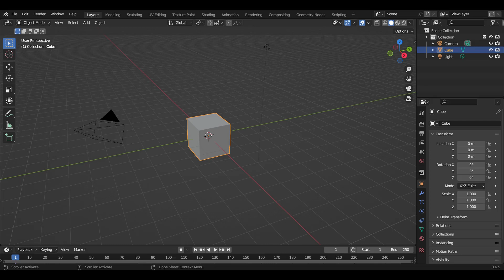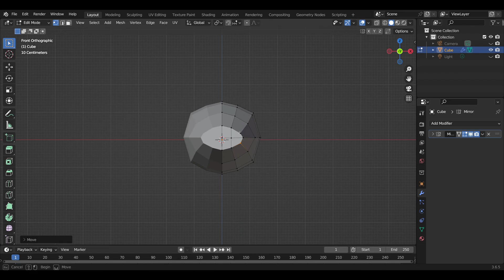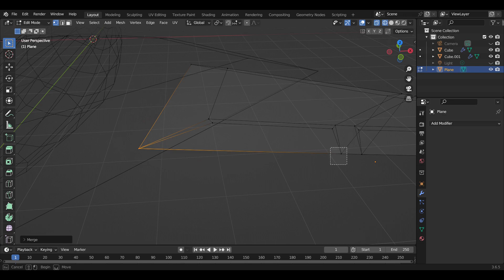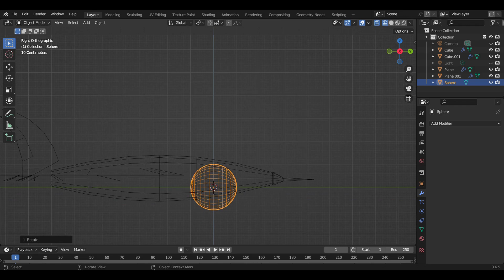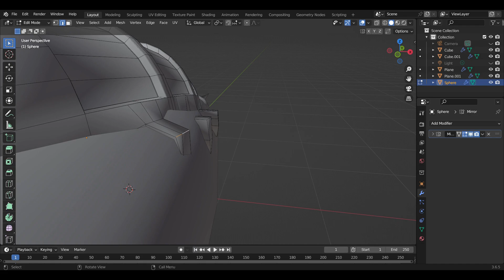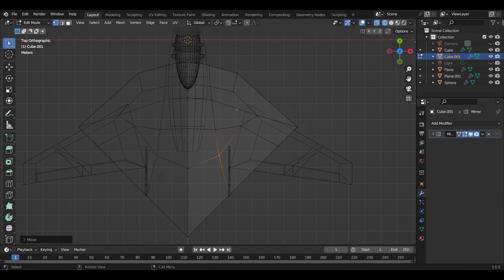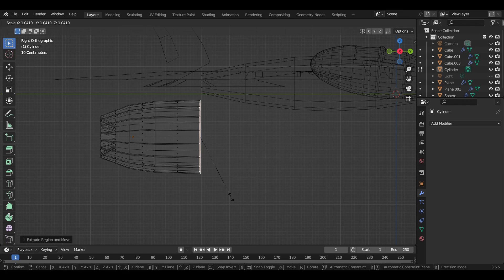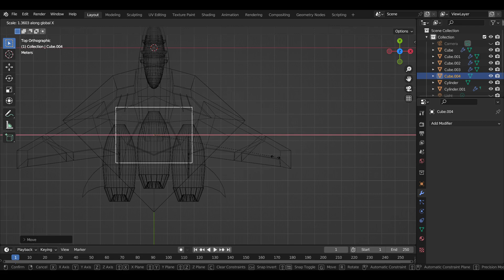Blender Low Poly Modeling - "Turbokat" from SWAT Kats (1993) - Timelapse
Anyone remember "SWAT Kats" cartoon from the 90s? I modeled "Turbokat",which is the jet fighter that the two main characters drove in the show. Please check it out.